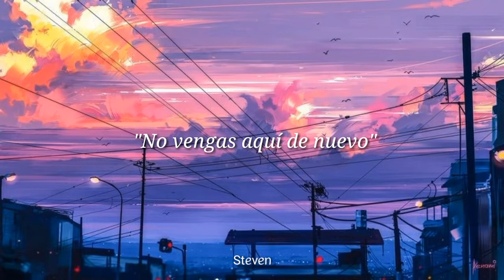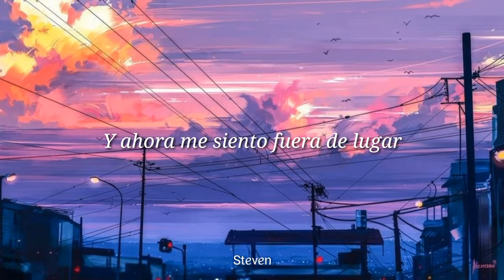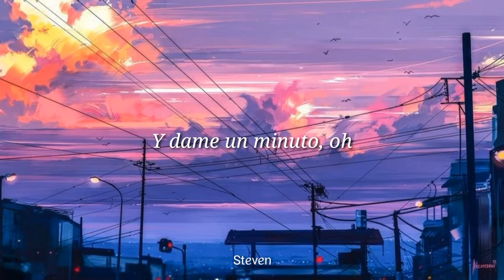Circa Waves - Wasted On You (Sub Español)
Lyrics:

So come and waste some time away
 With these overpriced drinks
 If my wallet could think
 What the hell would it say?
 "Don't come here again"

 Everybody looks the same
 With these clear lens glasses
 And triple A passes
 A fight for fame
 No one wins today

 And give me a minute, oh
 I'm so, so wasted, wasted, oh
 Give me a minute, oh

 And now I'm feeling out of place
 'Cause these fuckers will cling to my ear
 Like they've got something nice to say
 Sycophants' "Holiday"

 Now I'm calling out for you
 'Cause you cut through the bullshit
 You cut through the lies, and you tell the truth
 And you smile when you do

 But give me a minute, oh